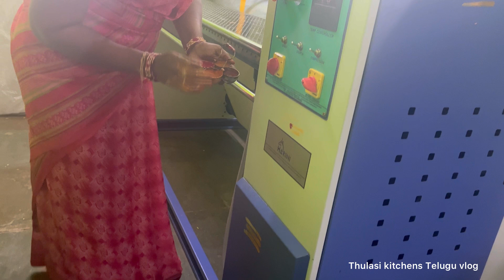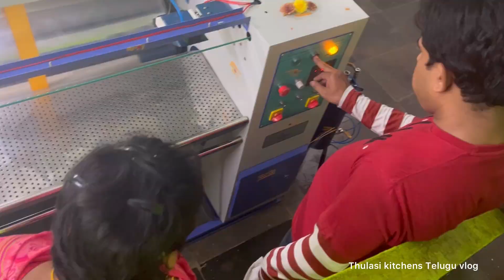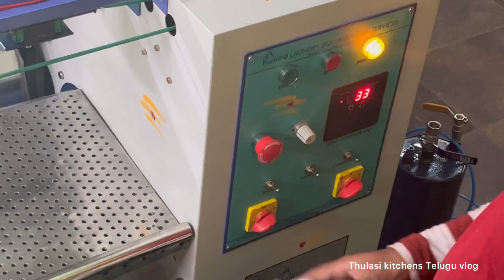sari, rolling mission /￼ demo/ మిషన్ స్టార్ట్ చేసేటప్పుడు తీసుకోవాల్సిన జాగ్రత్తలు ఏంటి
For computer works and maggamwork

@Manjula Fashions
@Thulasi Kitchen's Telugu Vlog